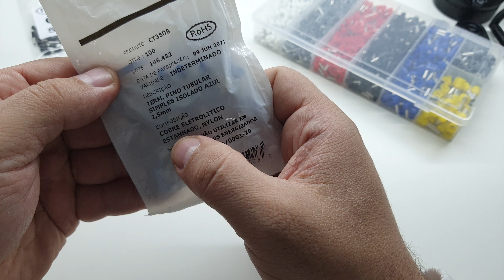Terminal tubular Crimper VS Chinês, qual tem + qualidade ? ?..